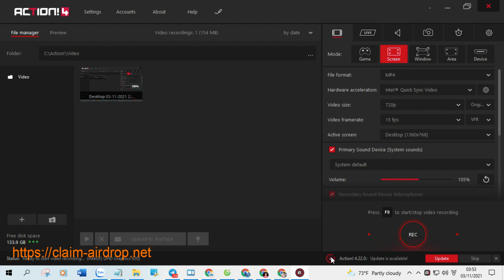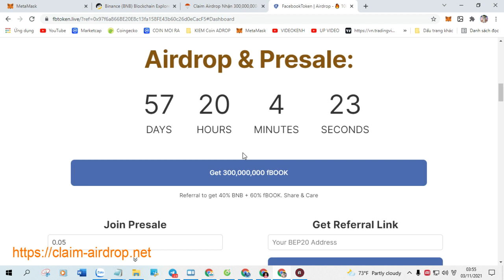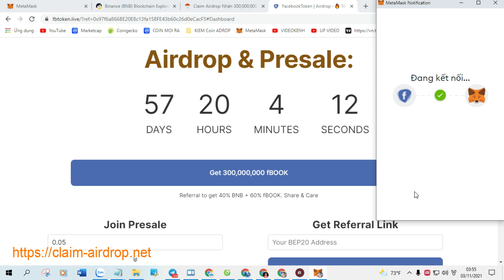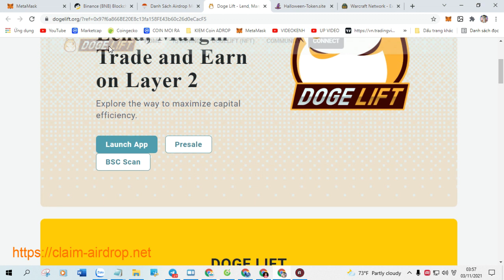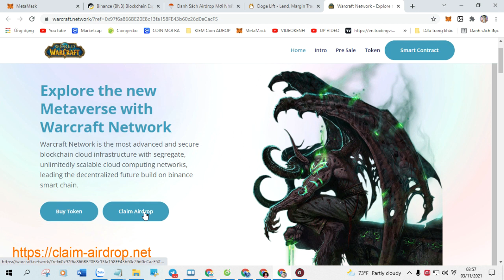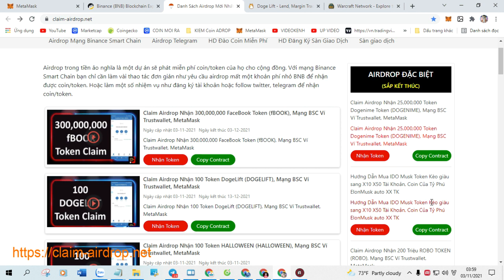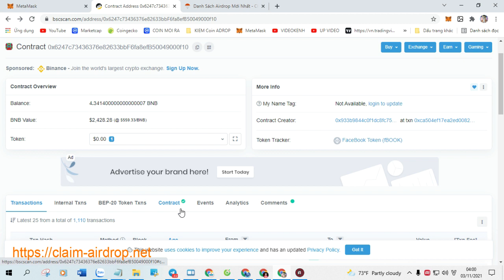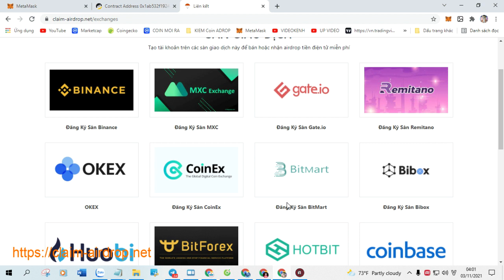Claim Airdrop 800,000,000 CryptoKart (cKART) Token New Airdrop Claim. LIST Pancakeswap 16 01 2022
+ Bước 1: Sao chép Contract :  0x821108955b01dc502f673b842833cc5cceb03ee6

+ Bước 2: Truy Cập Web Tại Đây Click ( Claim Airdrop ) Nhận Token